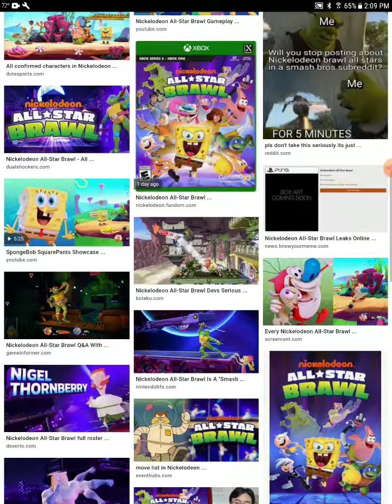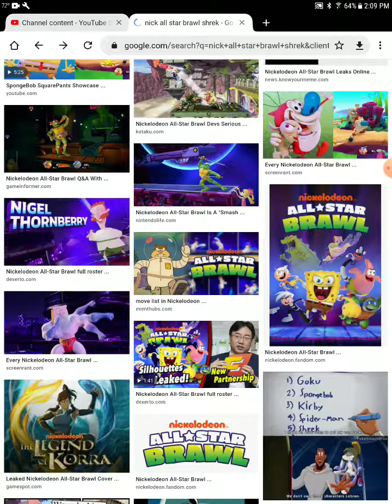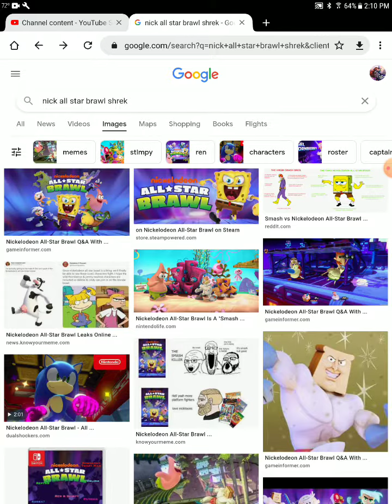shrek should be in Nick all star brawl